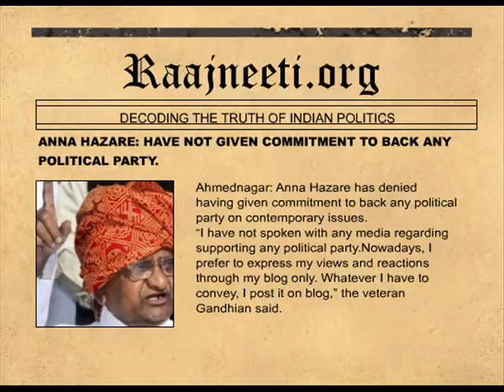ANNA HAVE NOT GIVEN COMMITMENT TO BACK ANY POLITICAL PARTY.wmv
Ahmednagar: Anna Hazare has denied having given commitment to back any political party on contemporary issues.
"I have not spoken with any media regarding supporting any political party.Nowadays, I prefer to express my views and reactions through my blog only. Whatever I have to convey, I post it on blog," the veteran Gandhian said.